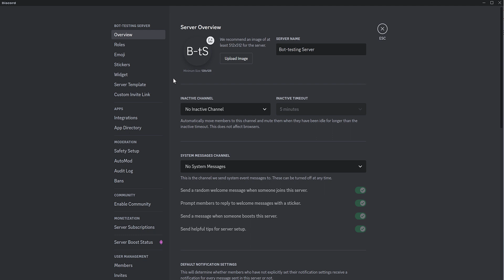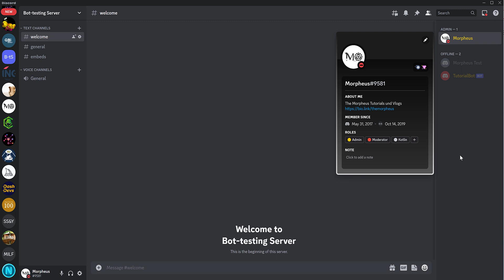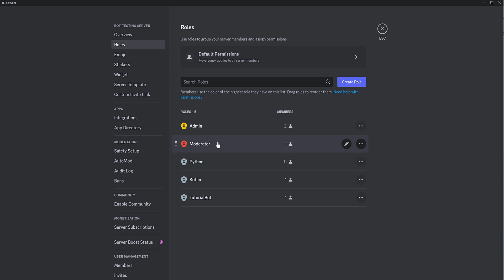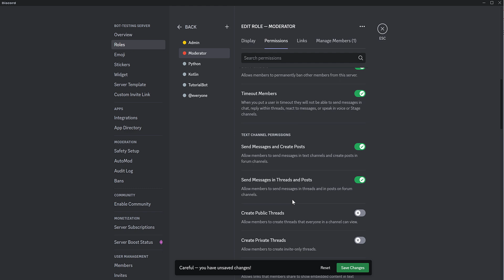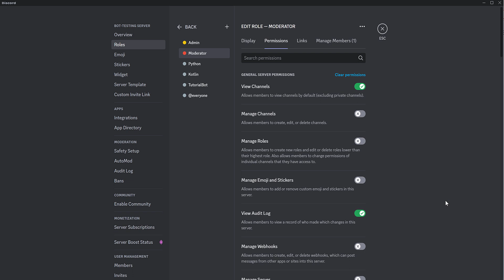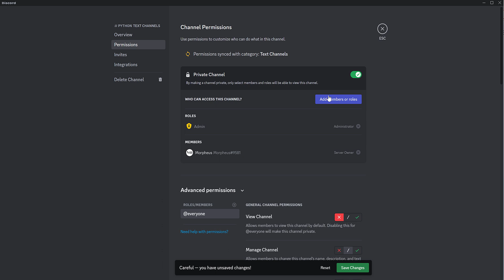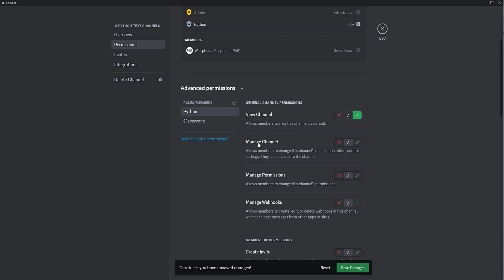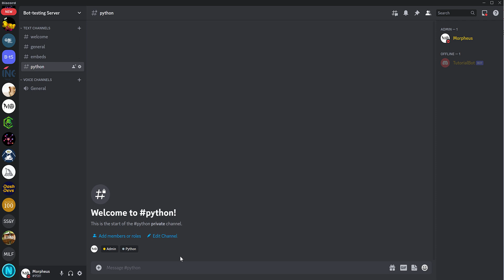Fallbeispiel: Discords Rollen und Rechte - IAM Tutorial #12